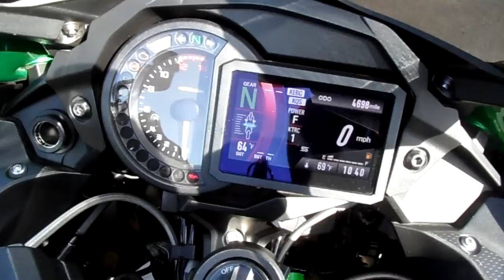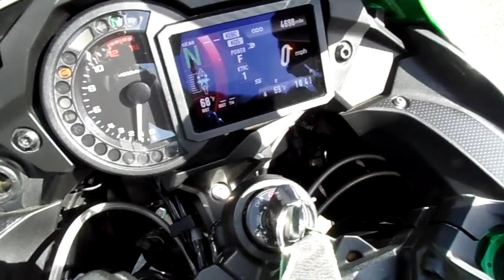2018 Kawasaki NINJA H2 SX SE in Dallas, OR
2018 Kawasaki NINJA H2 SX SE in Dallas, OR for sale on CycleTrader.com